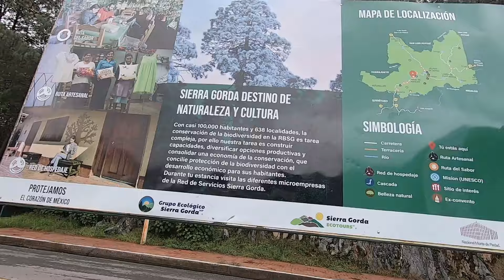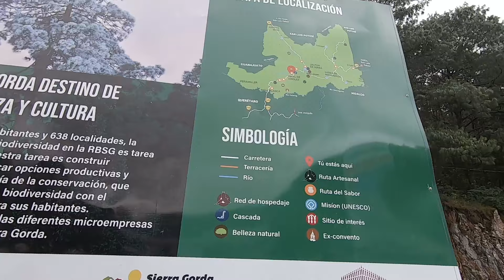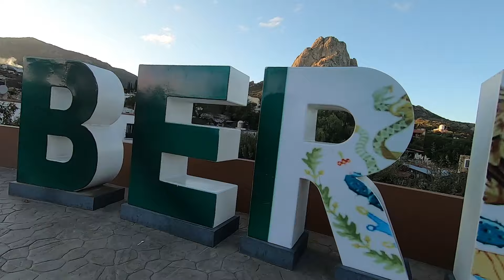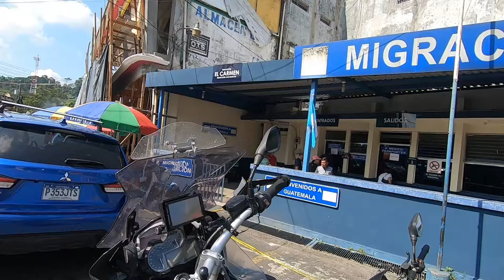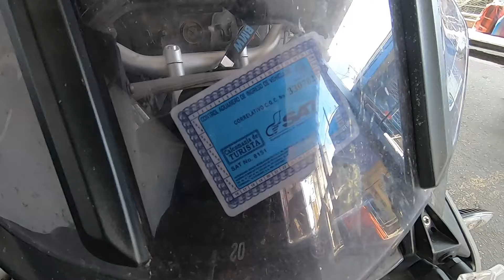EP:53 - De volta a AMÉRICA CENTRAL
NESTE EPISÓDIO:
Depois de quase um ano na estrada estamos de volta a América Central, cruzamos o México onde conhecemos alguns novos destinos como a Cidade do México quinta maior cidade do mundo e seguimos para entrarmos novamente na América Central, onde entramos na Guatemala e encaramos muita confusão e burocracia. Chegando em Antígua tivemos o privilegio de contemplar da estrada o Vulcão El Fuego expelindo lava, um momento incrível da nossa expedição.

★ SÉRIE 4 CANTOS DA AMÉRICA: ENTRE USHUAIA E O ALASKA

Somos Michelle e Thiago, um casal de arquitetos que adora viajar de moto e conhecer lugares, pessoas, paisagens além de curtir muito a estrada.
Saímos dia 28 de dezembro de 2022 para a maior aventura das nossas vidas, percorrer os 4 Cantos da América: entre Ushuaia e o Alaska. Vamos percorrer mais de 70.000 quilômetros rodados passando por 16 países durante 365 dias.
Aqui no nosso canal a gente compartilha tudo sobre nossa expedição pelos 4 Cantos da América, além de outros conteúdos para inspirar você a sair da sua zona de conforto e curtir as belas paisagens desse mundão.
Suba na nossa garupa e acompanhe mais este episódio incrível da Expedição 4 Cantos da América.

BORA QUE A VIDA TÁ PASSANDO!

★ QUER AJUDAR A PROMOVER O CANAL?
É gratuito. Curta, compartilhe e comente algo em nossos vídeos.

Se você curte nosso canal e entende que produzimos algo bom em seu benefício, fique à vontade para contribuir com nossa próxima aventura, transferindo qualquer valor que caiba na sua generosidade. PIX: 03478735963. Obrigado!

Onde você vai nos encontrar compartilhando dicas de lugares, equipamentos e fotografia além de nos conhecer melhor.